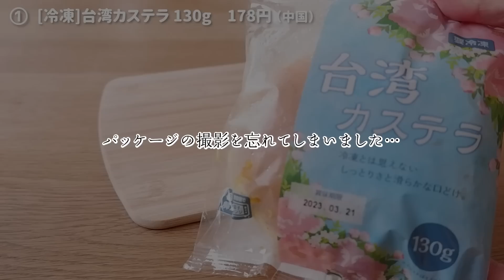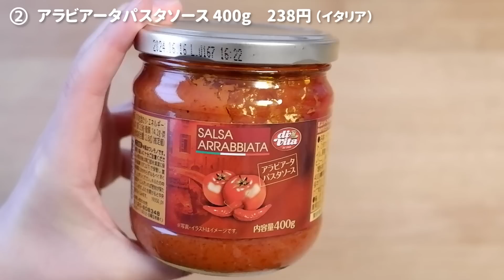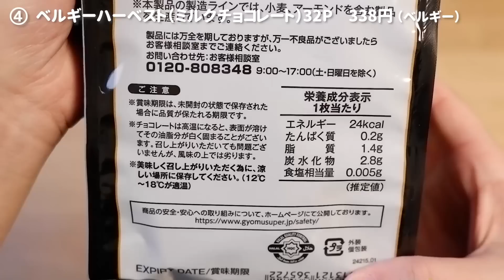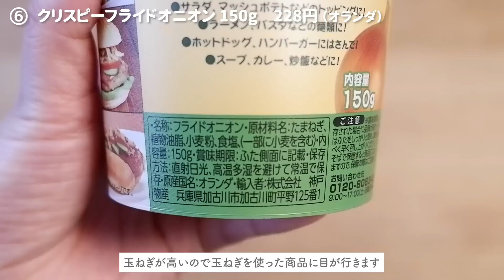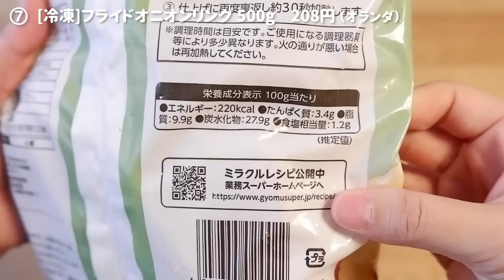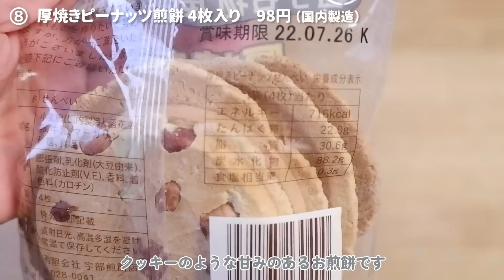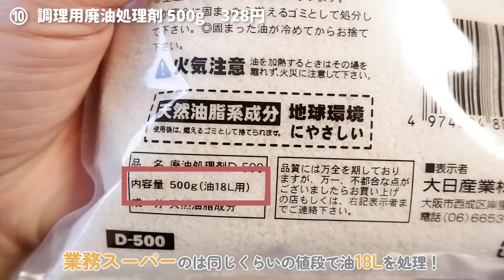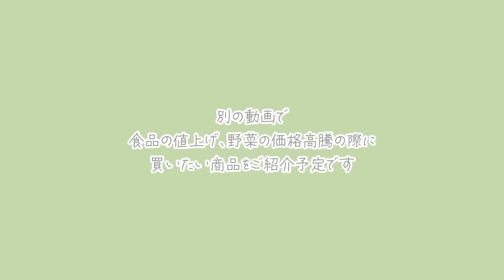【業務スーパー】人気急上昇中の台湾カステラ！万能アラビアータソースなど11商品！100均よりお得な日用品も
5月の業務スーパー購入品です！今回は人気すぎて中々手に入らない冷凍スイーツ「台湾カステラ」をゲットできました！
他にも気になっていた商品を購入してみたので、お買い物の参考にしていただければと思います😌

‹目次›
0:00 はじまり
0:16 1.台湾カステラ
1:11 2.アラビアータソース
2:42 3.チーズポテト
3:50 4.ベルギーハーベスト（ミルクチョコレート）
4:40 5.珈琲のデザート
5:53 6.クリスピーフライドオニオン
7:19 7.オニオンリング
8:33 8.南部煎餅「厚焼きピーナッツ煎餅」
9:17 9.ローズヒップティー
10:27 10.業務用　調理用廃油処理剤
11:50 11.おかずカップ